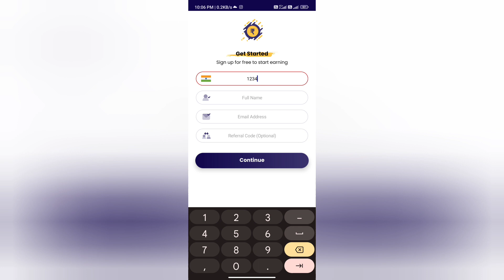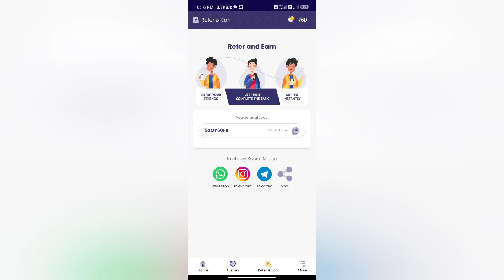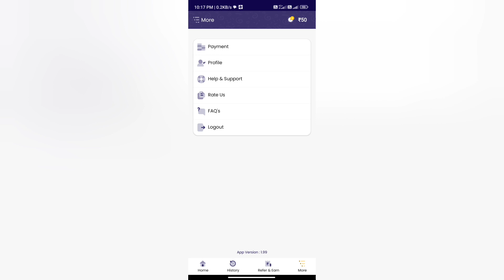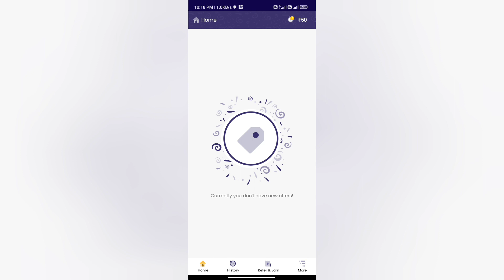Easy earn app real or fake | withdrawal problem | payment proof | Fact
Easy earn app real or fake

Please watch till end for  Easy earn app real or fake reasons.

About this Video - Easy earn app review, Easy earn app Real or Fake, Easy earn app withdrawal problem, Easy earn app payment proof

Welcome Guys to our YouTube Channel Here is a video on Easy earn app review

In today's video I will show you the reality of Easy earn app review